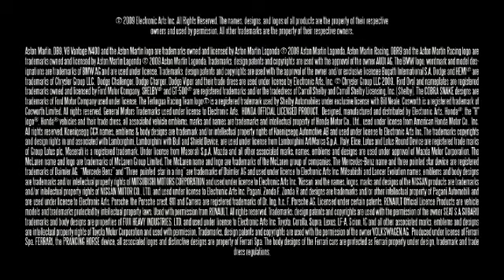EA Need For Speed SHIFT - Ferrari Racing Series